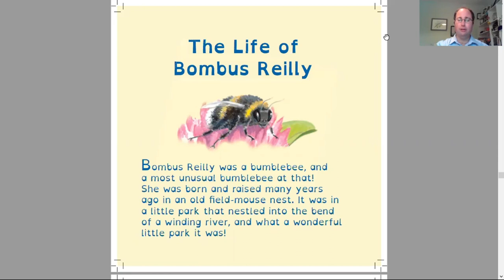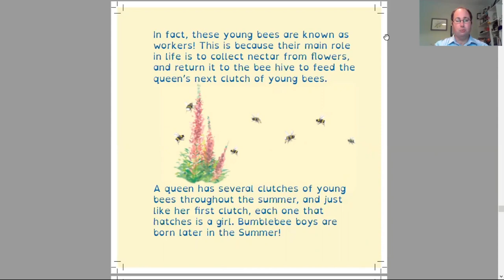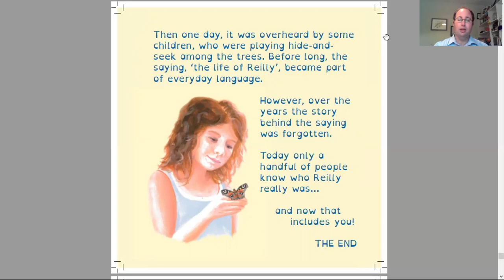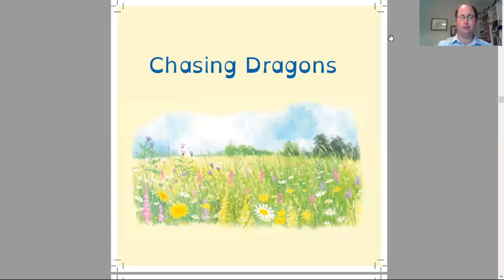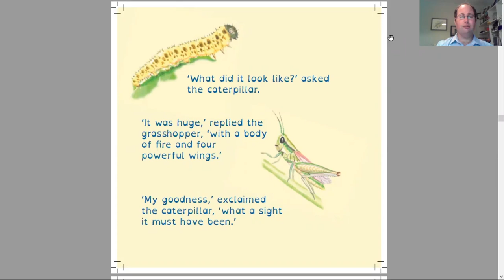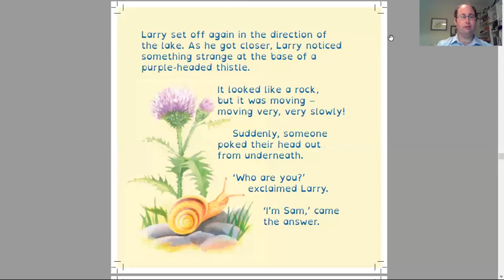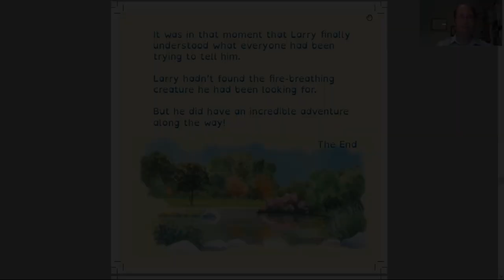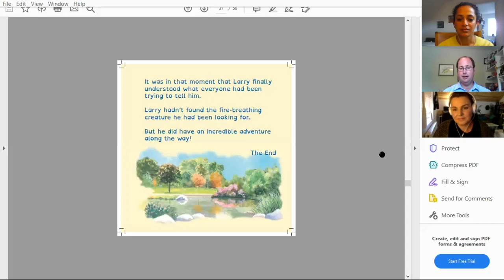Children's stories with wildlife author Shane Casey : Burren in Bloom 2020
Shane Casey reads 'The life of Bombus Reilly’ a story of a very unusual bumblebee and 'Chasing Dragons' from his beautifully illustrated collection of stories for children. Suitable for age 2- 8 years.
Shane Casey is a biodiversity officer and a children’s author. He has written several wildlife stories for children including a series of four books called ‘Nature’s Adventures Collection’. You can find out more about his books
This storytelling and discussion was part of the series of online events organised for Burren in Bloom 2020.